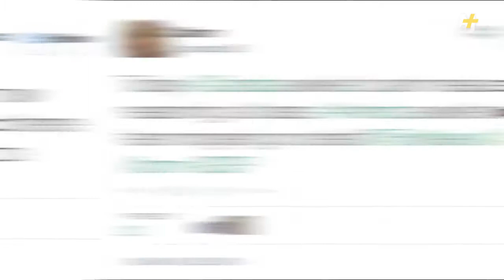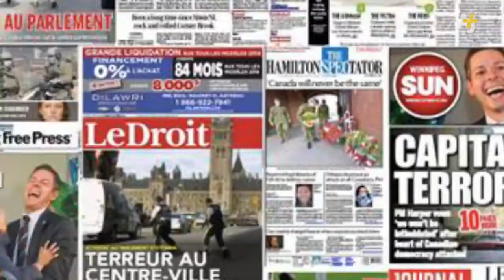The Difference Between American And Canadian Media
american media on narendra modi
american media on india
american media
american media on modi
american media on mangalyaan
american media on indian mars mission
american media on narendra modi victory
american media on india latest
american media on mars mission
american media on modi visit
american media on mangalyaan success
american media about modi
american media about india
american media about narendra modi
american media bias israel
american media bias
american media documentary
american media inc
american media india
american media isis
american media kill
american media lies
modi in american media latest
american media man killed
american media modi
american media propaganda
american media praising india
american media person killed by isis
american media person killed
modi in american media 2014
canadian parliament
canadian national anthem
canadian accent
canadian girls dean brody
canadian forces
canadian army
canadian
canadian idiot
canadian please
canadian stereotypes
canadian parliament
canadian national anthem
canadian accent
canadian forces
canadian army
canadian idiot
canadian please
canadian stereotypes
canadian military
canadian accent
canadian army
canadian anthem
canadian air force
canadian armed forces
canadian army training
canadian accent vs american accent
canadian army in afghanistan
canadian asians vs american asians
canadian artists
a canadian mugging
a canadian family in iran
a canadian folk rhapsody
a canadian moment
a canadian minute
a canadian robbery
a canadian trick shot
a canadian burglary
a canadian brass christmas
a canadian brass christmas suite
canadian bacon
canadian bands
canadian border security 2014
canadian brass
canadian border security
canadian bacon full movie
canadian beauty gurus
canadian beer
canadian border
canadian bacon trailer
b canadian
b canadian minecraft
canadian citizenship test questions and answers 2014
canadian country music awards 2014
canadian comedian
canadian culture
canadian coast guard
canadian country music
canadian candy
canadian citizenship
canadian commercials
canadian citizenship ceremony
canadian dance company
canadian destroyer
canadian dance moves
canadian documentary
canadian defense minister says ufos and aliens are real
canadian dance company 2014
canadian dream sam roberts
canadian death race
canadian democracy
canadian doctor schools u.s. senator on public health care
canon in d canadian brass
canadian economy
canadian eh
canadian english
canadian economy 2014
canadian english speaking practice
canadian electrical code 2012
canadian economic collapse 2014
canadian energy
canadian electrical code
canadian english pronunciation
canadian forces
canadian food
canadian forces basic training
canadian fries
canadian forces in afghanistan
canadian folk music
canadian firearms safety course video
canadian forces tribute
canadian forces documentary
canadian food test
canadian girl
canadian government
canadian gangs
canadian geography
canadian girls dean brody lyrics
canadian government explained for children
canadian government explained
canadian gangs documentary
canadian gun laws
matt g canadian
canadian history
canadian history documentary
canadian heritage moment
canadian heritage moments commercials
canadian history in 2 minutes
canadian housing bubble 2014
canadian hip hop
canadian heritage
canadian history crash course
canadian hockey
canadian idiot
canadian idol
canadian identity
canadian idiot weird al official video
canadian infantry
canadian idol 2014
canadian international airshow
canadian idol jacob hoggard
canadian infantry training
canadian isis
canadian jokes
canadian jtf2
canadian jihadist
canadian jail
canadian jtf2 documentary
canadian jtf2 training
canadian jet fighter
canadian jazz singer female
canadian jazz
canadian junk food
canadian kid brett kissel
canadian knife laws
canadian kids
canadian karting nationals 2014
canadian kickz
canadian killers documentary
canadian killers
canadian kilted yaksmen anthem
canadian kids show
canadian kawasaki motors
canadian law
canadian lynx
canadian lancaster in england
canadian lasagna
canadian leopard 2
canadian legal system
canadian lancaster bomber
canadian lancaster bomber uk visit
canadian law documentary
canadian lancaster in uk
canadian military
canadian music
canadian movies
canadian magician britain's got talent
canadian military training